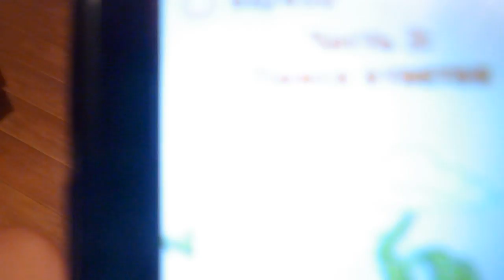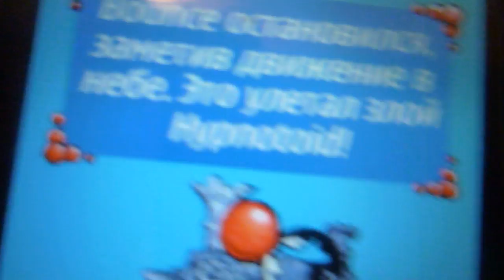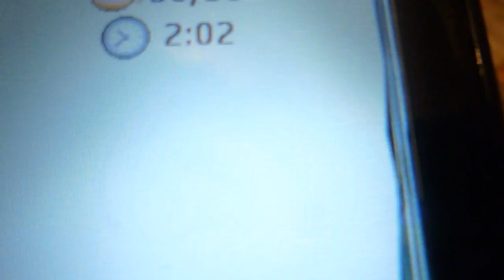Bounce Tales#2-Перепрохождение 2-го уровня+Поиск ответов